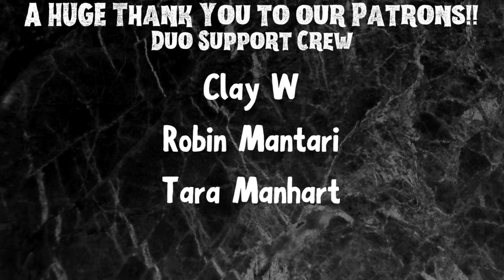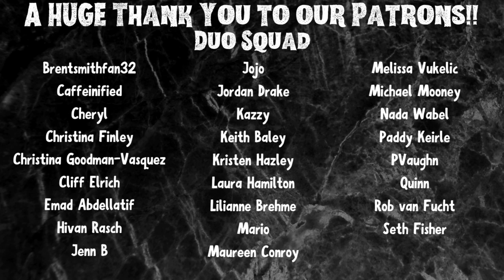Vikings | S2 E4 'Eye For An Eye' | Reaction | Review